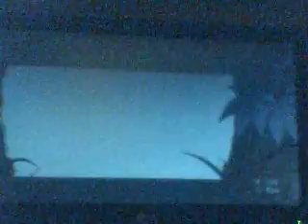folklore keat ch2 (7/7)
this is the walkthrough for ch2 of keat the video picture may not be the best but i'm sure this will help you out =]